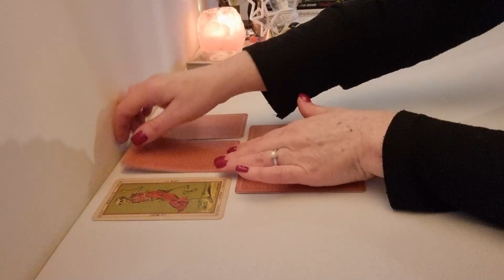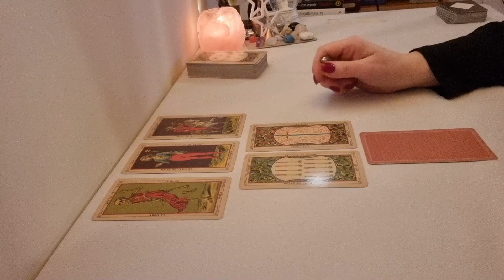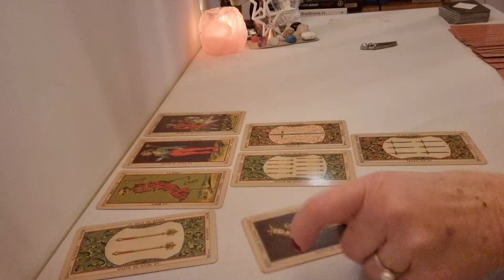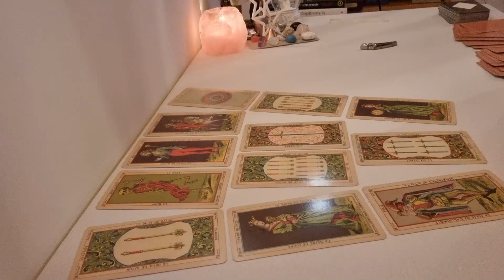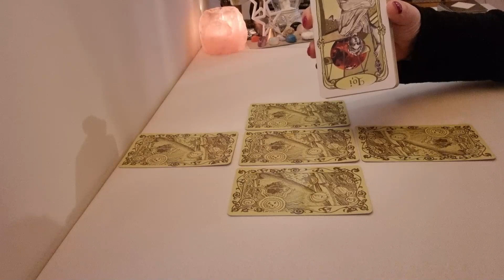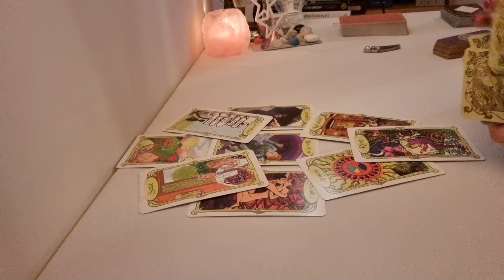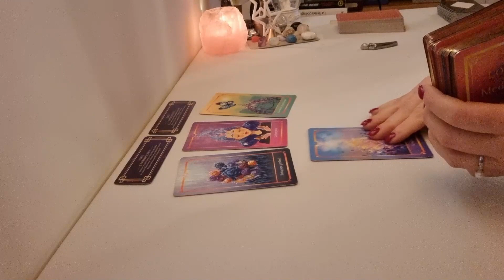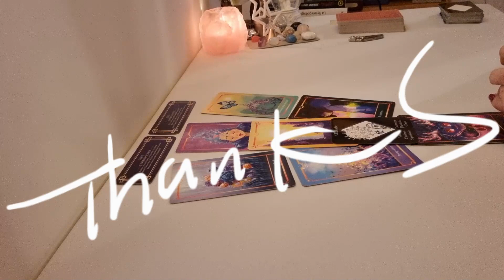ELODIE KULIK - DEPARTEMENTALE 44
Cette vidéo et son contenu n'engagent que son auteur. Les éléments de son contenu ne sont que l'expression de ressentis et n'ont pas pour objectif de se substituer à la police ou à la justice ni d'établir une certitude ou des faits avérés. Les tirages sont fait dans un espace temps donné dont les énergies sont en constant mouvement. De ce fait, certains tirages peuvent évoluer au fil du temps. Vous disposez de votre libre arbitre et vous êtes cordialement invités à en faire usage. millioncoaching.

📱Sur Instagram @millioncoaching
📱Suivez aussi millioncoaching sur Telegram

Les Oracles que j'utilise:
🎴Paul Huson
🎴Oracle des miroirs
🎴Oracle des heures miroirs
🎴Oracle "Politiquement incorrect" Pandora Hearts
🎴Tarot de la roue de fortune
🎴Oracle de l'empathie
🎴Oracle Bleu